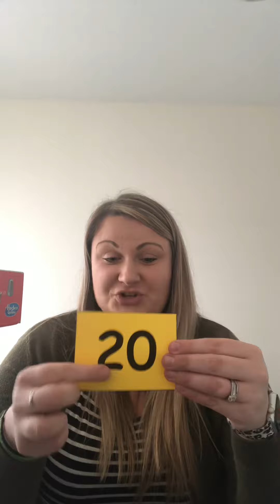Teen Number Flashcards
Practice your teen number identification with Mrs. Kelly.